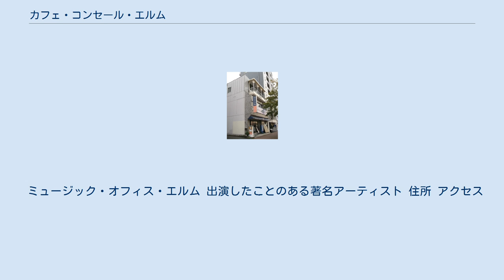カフェ・コンセール・エルム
カフェ・コンセール・エルムは、愛知県名古屋市千種区吹上二丁目にあるシャンソン系ライブハウス。
 1986年7月に開業する。
運営は、有限会社吹上文化サロンであり、「シャンソン・タンゴ・ラテン等の総合エンタテインメント企業」とある「ミュージック・オフィス・エルム」の運営も、同時に行っている。
 ジャンルは、シャンソンが主であり、シャンソン生演奏の店「シャンソニエ」のイメージが高い。
レパートリーには、シャンソンの有名な曲のほか、最近の曲であるシャンソン・ルネッサンスの曲も、取り入れられている。
タンゴのライブもある。
カンツォーネやラテンその他のポップスのステージもある。
 2010年現在、レギュラーライブが、日曜日を除き毎日行われ、午後7時30分第一ステージ開演となり、午後8時30分第二ステージ開演となる。
ミュージック・オフィス・エルム関係の歌手の生演奏のほか、日によっては、著名なアーティストのライブもあり、海外からのアーティストのステージもある。
著名なアーティストのライブの場合は、予約で満席の場合もある。
大体、40分ぐらいの内容となる。
午後9時30分からは、エルム所属の歌手によるエルム・ナイト・ショーとなり、レギュラーライブからの場合は、500円の追加チャージとなる。
午後10時30分、閉演となる。
火曜日のエルム・ナイト・ショーでは「歌声酒場」として、客が事前に持ち込んだ譜面でピアノ伴奏付で客自身が歌うというような企画もある。
日曜日が定休日となる。
 高級ワインやキャッサバケーキなどの軽食のメニューがある。
 パリにある故モーリス・ファノンゆかりのシャンソン生演奏の店シャンソニエ「ル・コネッターブル」と姉妹提携を結んでいる。
フランスのテレビでも、カフェ・コンセール・エルムが紹介される。
 ミュージック・オフィス・エルム 出演したことのある著名アーティスト 住所 アクセス